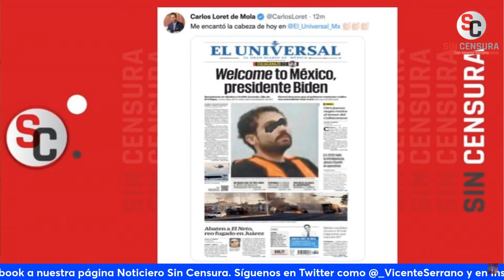LORD MONTAJES DICE QUE "LE ENCANTÓ CABEZA DEL UNIVERSAL". ¡SE NOTA ODIO HACIA AMLO!: MESA SC ANALIZA